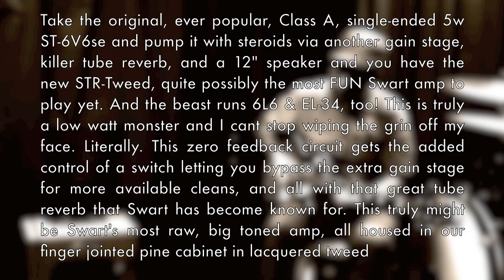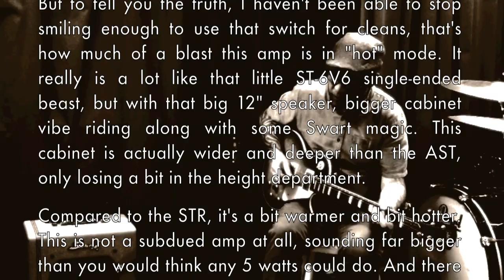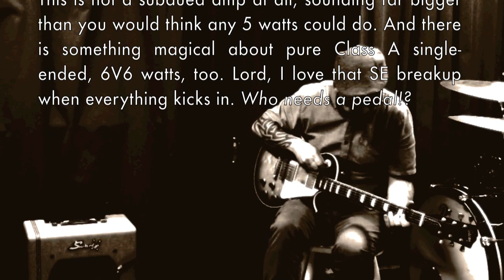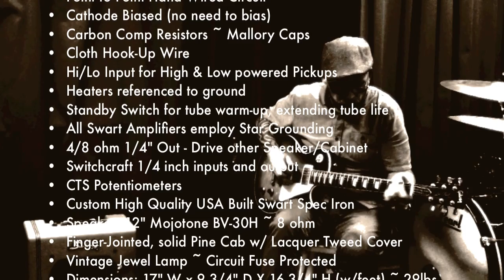Swart Space Tone Reverb - Tweed with Les Paul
Well, small amp, BIG tone !! 5W pure power.